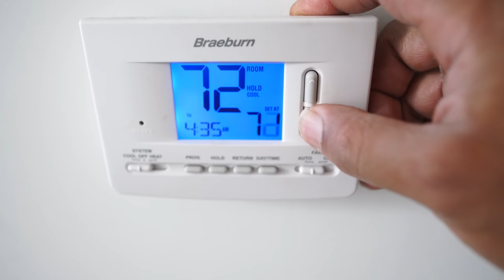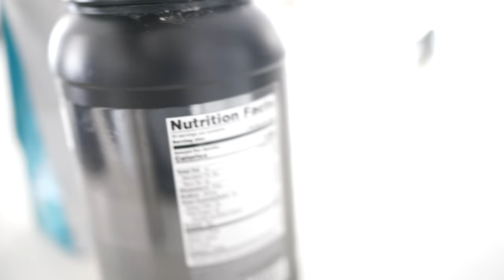Fitness Vlog 💪🏼 Getting Back To Strength Training After Bday Party! Preworkout & Powerlifting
Lets get back into strength training in the awesome fitness vlog. We are doing some preworkout for the powerlifting session, that came right after my Bday Party (check out my tequilas)!

► do twice

Be sure to consider the rest of your workout commitments as you decide which workouts to do. 20 - 30 min total per day is a good amount! I personally do 12 reps or below each time, so try to keep it under 12 reps everytime.